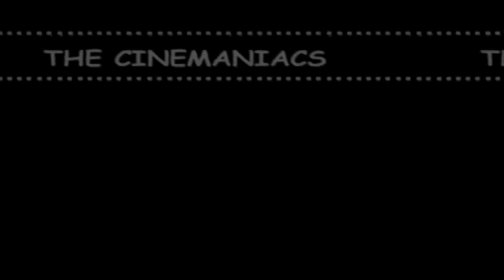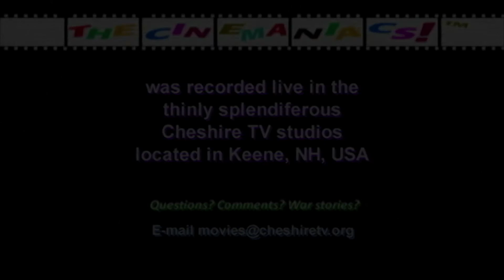Cinemaniacs! - 6/27/16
In Theaters:

THE SHALLOWS
FREE STATE OF JONES

On Home Video:

THE BROTHERS GRIMSBY
MY BIG FAT GREEK WEDDING 2
THE MIDNIGHT AFTER
RAY HARRYHAUSEN: SPECIAL EFFECTS TITAN
RETURN OF THE KILLER TOMATOES

Recorded at Cheshire TV Studios, Keene NH